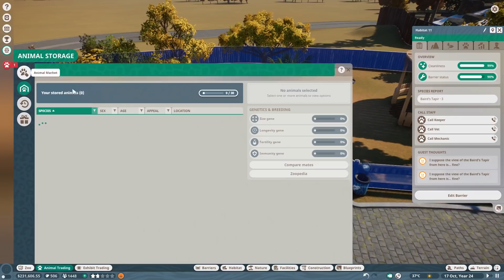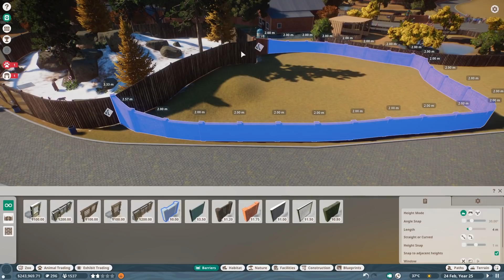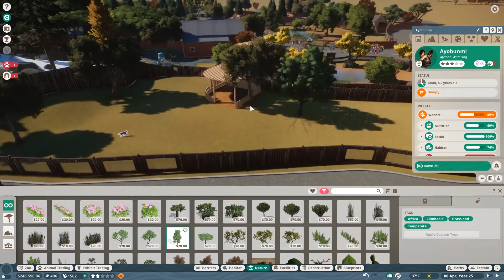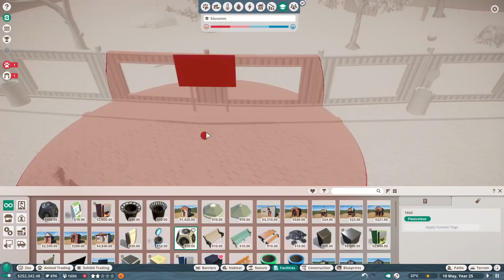🦓 African Wild Dog Habitat | Let's play Planet Zoo Franchise Mode | BETA | Gameplay | #12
African Wild Dog Habitat & mating Ostrich | Let's play Planet Zoo Franchise Mode | BETA | Gameplay | Ep. 12 | In this episode we take a look again at a few animals to see if everything is going well. We lost an African Buffalo due to old age and we build a new habitat for the African Wild Dogs and we keep hoping for more offspring! I hope you guys will enjoy this new episode. Much love, DeLady